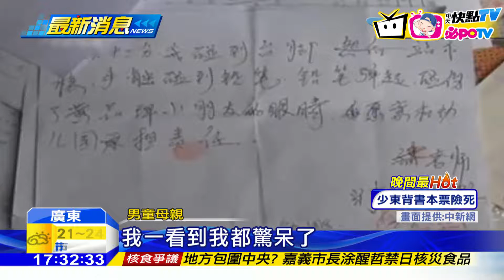20161115中天新聞 幼園師怒拍桌 筆竟插入六歲男童眼球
大陸廣東一間幼稚園，發生男童眼睛被筆戳傷的意外，一名幼稚園老師，因為一時情緒激動，在課堂上拍桌摔筆，筆卻意外戳傷男童左眼眼球，當場血流不止，緊急送醫後，醫生表示，男童的視力已經不可能完全恢復，甚至有可能會失明。